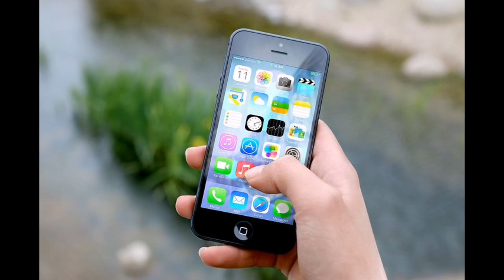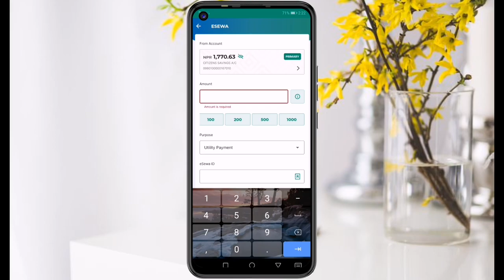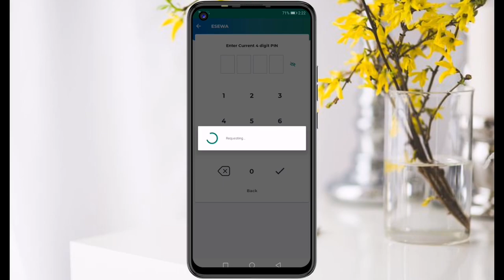पैसा Load गर्ने तरिका | Load Money From E-sewa | Money Transfer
Citizens Bank Load Money to Esewa | Esewa money Load पैसा Load गर्ने तरिका | Load Money From E-sewa | Money Transfer | E-sewa
Paisa Kasari load garane
Esewa ma paisa kasari load garane
e-Sewa ma Paisa Kasari load garane tarika
Mobile Banking Bata kasari paisa transfer garane
Mobile Banking Bata kasari paisa Load Garne e-Sewa ma
Siddhartha Bank Money Transfer
Citizens bank Mobile Banking
Citizens bank Money Transfer
SIDDHARTHA Bank Mobile Banking Login
Citizens bank Money Load Garne process

Note: No copyright Background Music And Footage used in this video

This video only in Educational purposes.